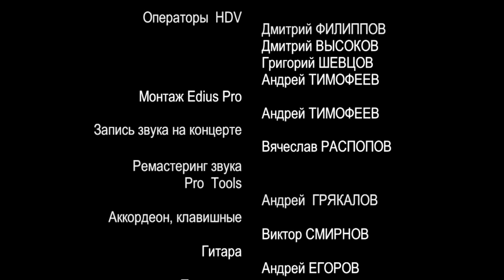HD. "Шансон по-русски в Германии 2008". Ч.1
Фестиваль музыки в стиле «шансон по-русски», который прошел в мае 2008 г. в Берлине.